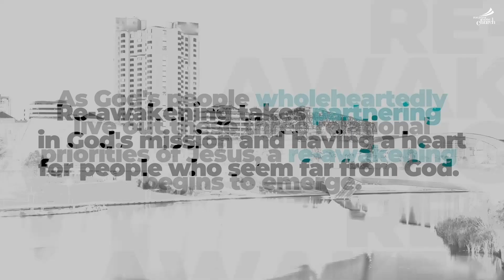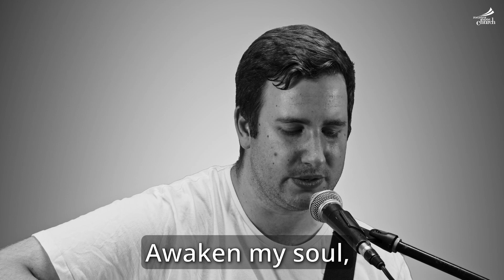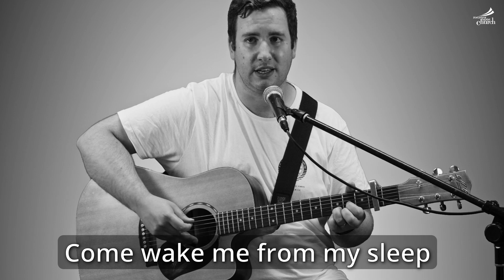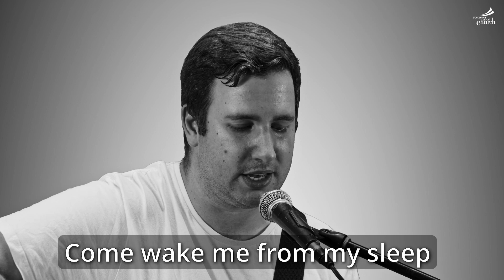“Re-Awakening“ - Andrew Foster - 27 February 2022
RBC Online Live Stream - originally streamed at 09:30am on 27 February 2022